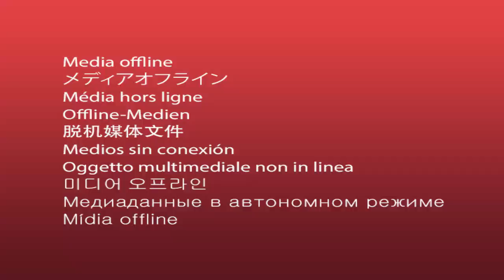🎁 ESCONiTZ GOLiATH !! BERBURU SANG GORiLLA Di PULAU ES | ARK SURViVAL EVOLVED INDONESiA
👍 Budayakan Like Sebelum Nonton ARK 😂

Surpriseee ...

Salam GamerSejati
- #31 The Volcano | Ark Survival Evolved Indonesia -